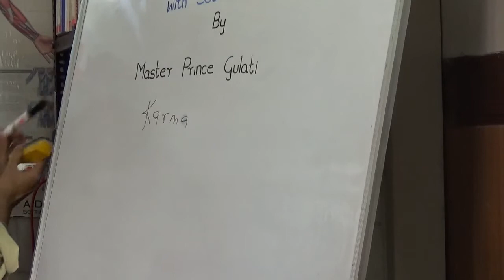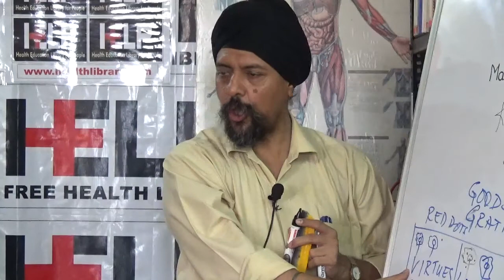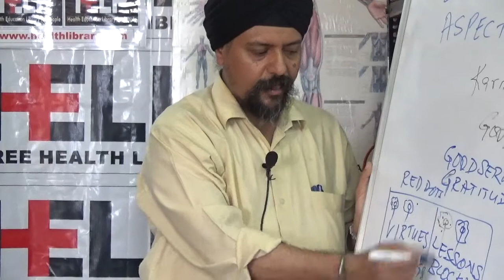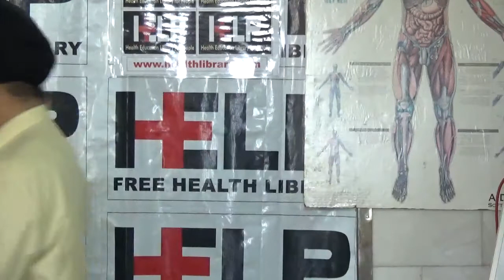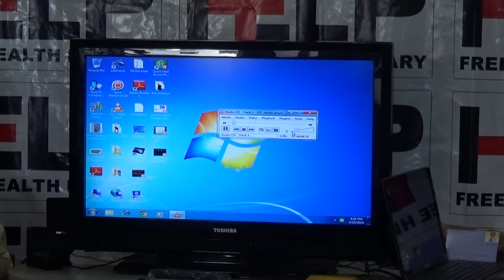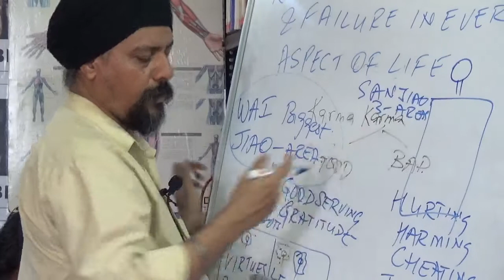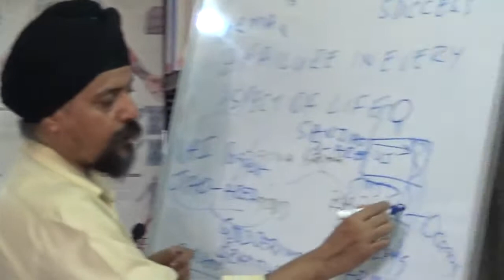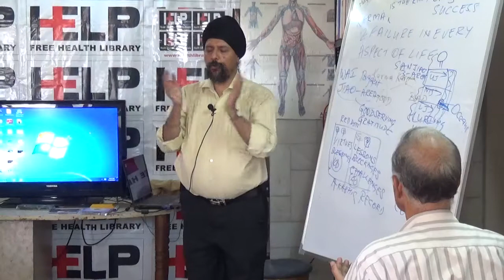"Heal Anxiety & Depression with Soul Power" By Master Prince Gulati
This video is a talk by Master Prince Gulati HELP on 19 May 2014. Topic "Heal Anxiety & Depression with Soul Power". This is part of the HELP Talk series at HELP,Health Education Library for People, the worlds largest free patient education library Speaker's Info